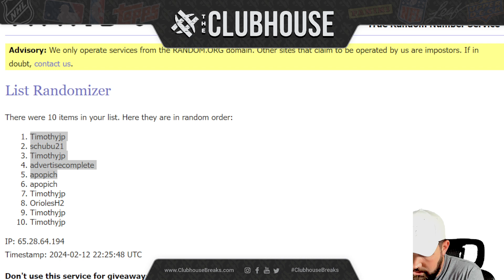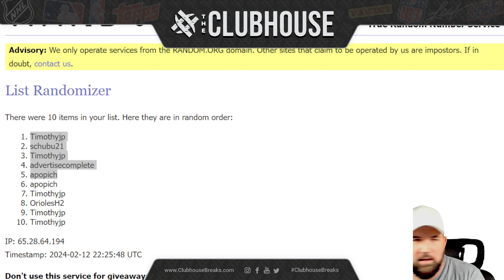CLOSER #3 : 2023 Panini Flawless Baseball Briefcase PICK YOUR TEAM Group Break #11317 + INSURANCE